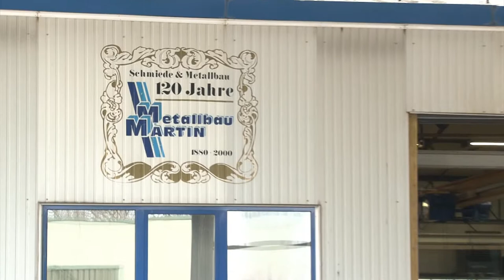Metallbau Martin in Hartha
Im Hallenbau stehen wir Ihnen für den kompletten Industriebau zur Verfügung. Angefangen von der professionellen Planung über statische Berechnungen bis hin zu Fundament- und Betonarbeiten und dem eigentlichen Stahlbau.